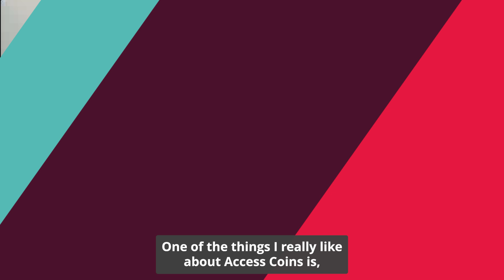Access Coins - A&G Services on How ERP Helped Construction Project Management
Gretchen Riddle, Controller at A&G Services, spoke to Access Construction about how Access Coins ERP transformed project management at Texas's leading mechanical, plumbing, and HVAC contractor.